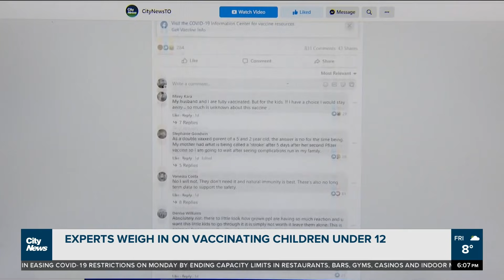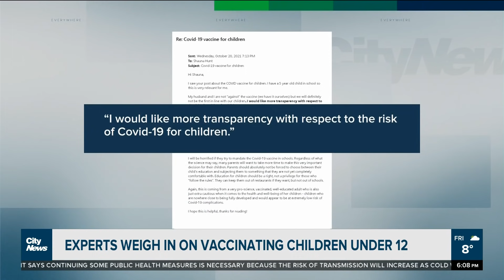Experts weigh in on vaccinating children under 12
The Pfizer vaccine is expected to receive Health Canada approval for children between the ages of 5 and 11. Shauna Hunt talks to medical experts about parents questions and concerns